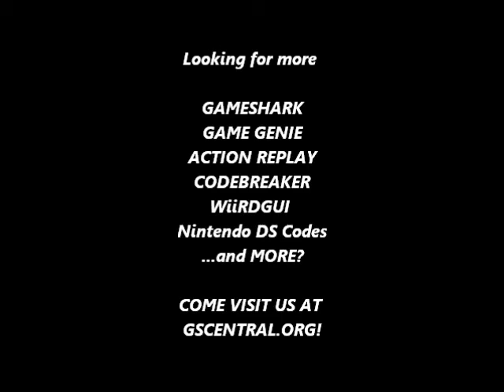GSCentral.org - Hurricanes, The (GENESIS) - Big Balls (PAR)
Big Balls
FF2D4A:FF
By CRACKdown.